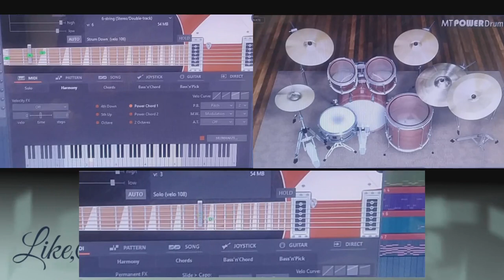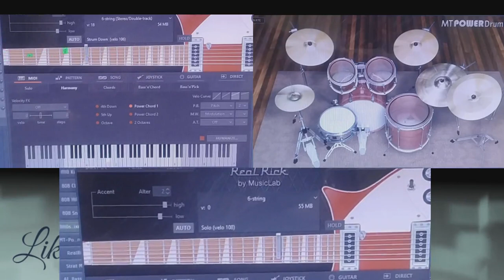Chhôso lia eichâ thei tyh | Metal Version || Sound Arrangement @Chhachhai Pyungia